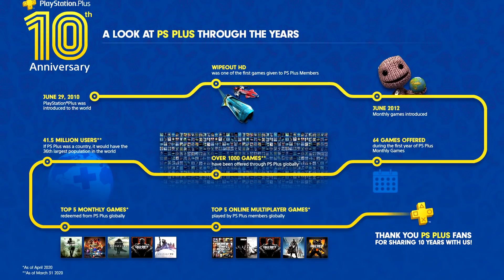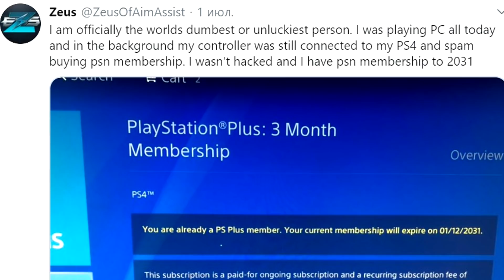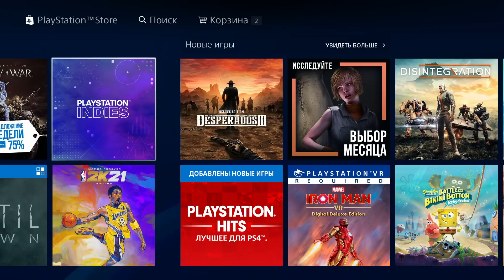PLAYSTATION 5 - ФЕНОМЕНАЛЬНА. ЮБИЛЕЙ PS PLUS .КАЛЕНДАРЬ РЕЛИЗОВ НА ИЮЛЬ PS4.ДАЙДЖЕСТ №5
Основные темы ролика:
1. Обратная совместимость дисков с PlayStation 4 на PlayStation 5.
2. Трассировка лучей в Horizon Forbiden West
3. PlayStation 5 лучшая консоль по словам экспертов.
5. PlayStation Indies
6. PS Plus за 1000 долларов.
7. Календарь релизов игр PS4 на июль 2020.
8. Обновление скидок в PlayStation Store.

Я В ПСН - war10kill

Таймкод:
00:00 - Привет
00:15 - Обратная совместимость дисков с PS4 на PS5
00:47 - Трассировка лучей в Horizon Forbiden West
01:54 - PlayStation бойкотируют Facebook
02:37 - PS5 ТОП консоль
03:48 - Юбилей PS Plus
04:48 - PS Plus за 1к долларов
05:19 - PlayStation Indies
05:38 - Новая бесплатная королевская битва на PS4
06:11 - Календарь релизов на ИЮЛЬ
07:05 - Скидки в PS Store